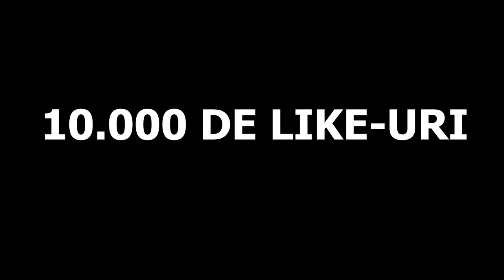Oameni Normali vs EU / EU vs OM NORMAL